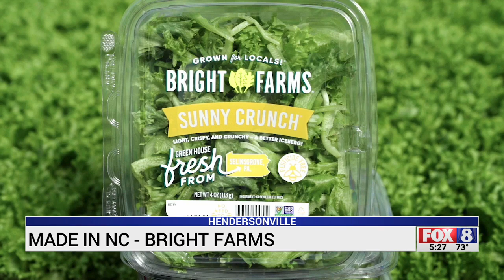Triad farm brings fresh lettuce to local retailers